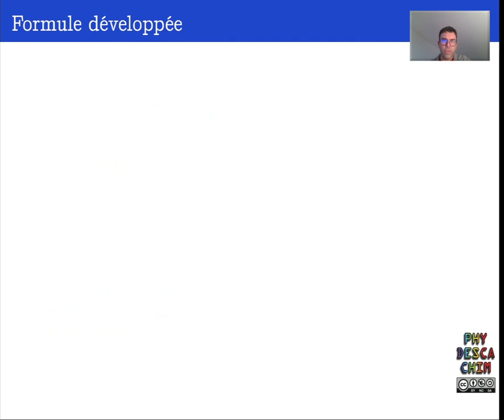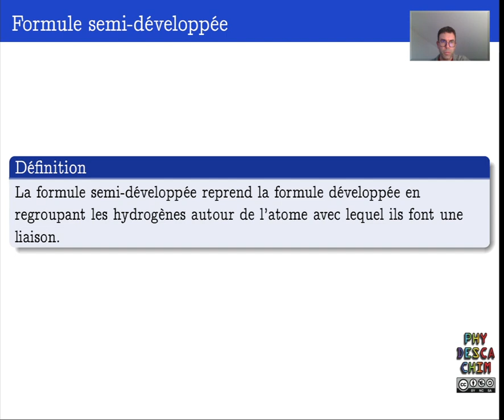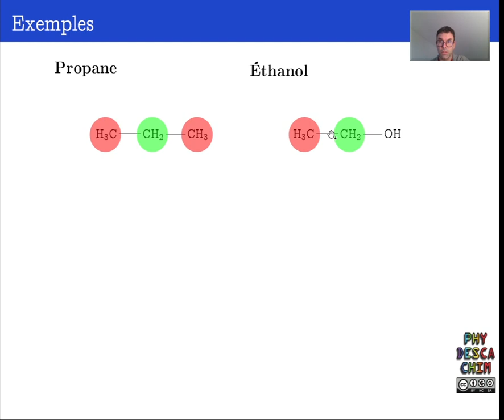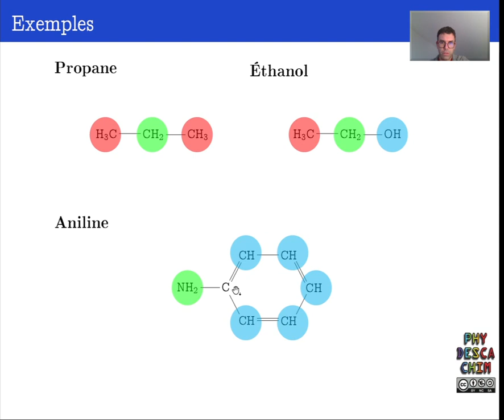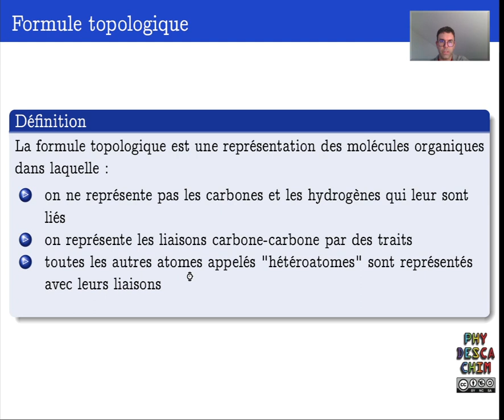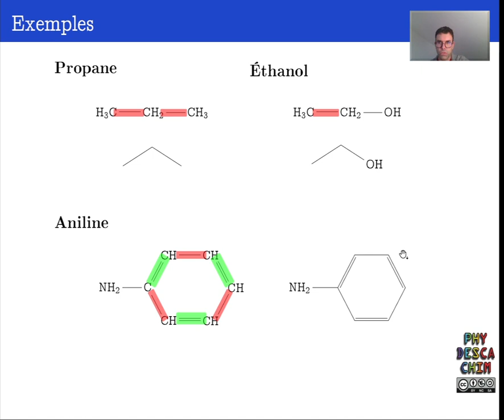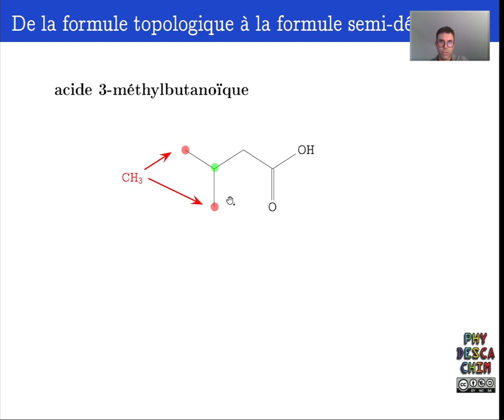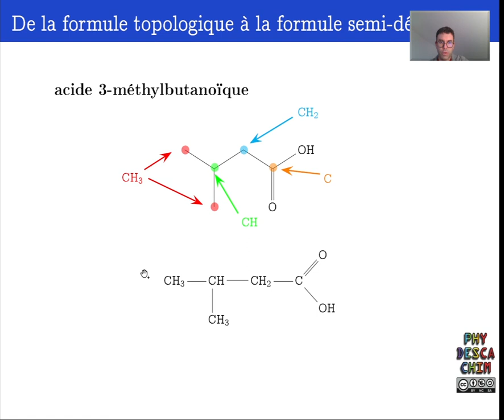Terminale - Optimisation d'une synthèse organique - Représentation d'une molécule organique